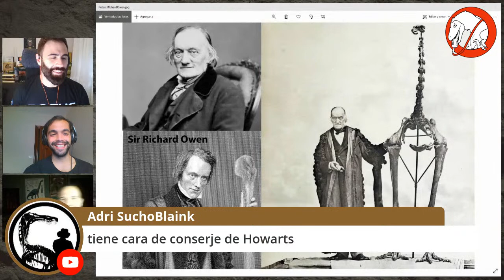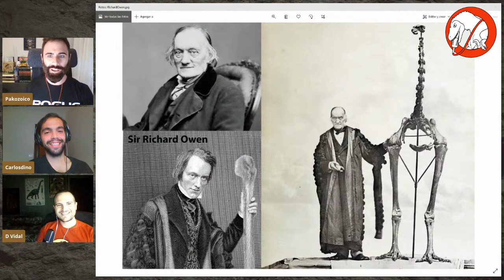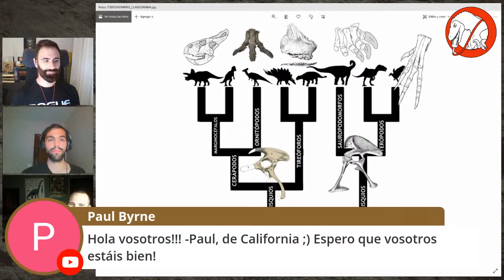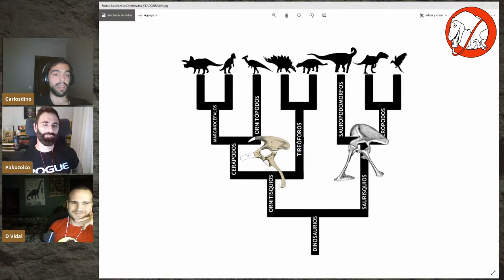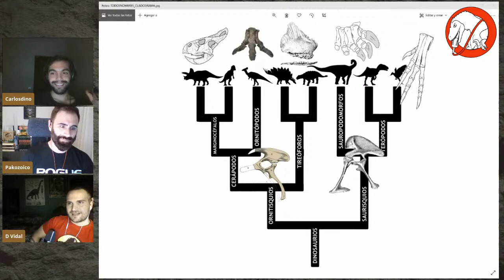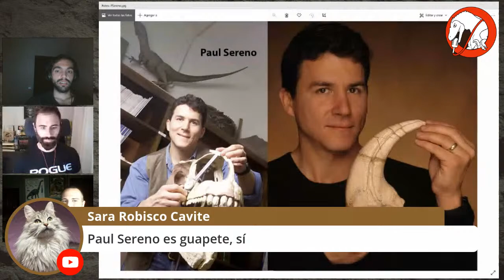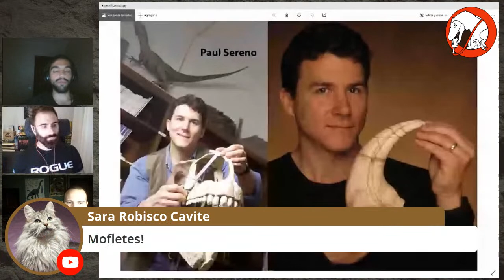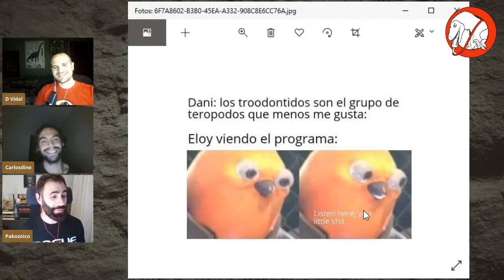DINOBUSTERS - PROGRAMA 52 EN DIRECTO: "En el Nombre del Saurio"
Grabación en directo del programa 52 de DinoBusters, "En el Nombre del Saurio". En él, tras la ración habitual de noticias, nos metemos en el mundo de la etimología: ¿de dónde viene la palabra "dinosaurio"? ¿Quién puso nombre a los diferentes grupos de dinosaurios? ¡Todo eso y mucho más aquí!

Agradecimiento especial a Bernat por su maravillosa portada del "¡Hola, caracola! "

¡Síguenos!